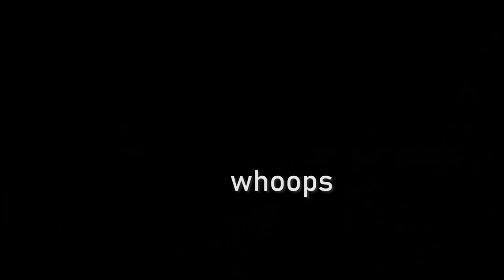Calico Offroad Drone Video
Calico Desert Offroad Trail, December 1st 2018. Shots with DJI Spark, Olympus OMD EM5mkii and GoPro Hero 5.